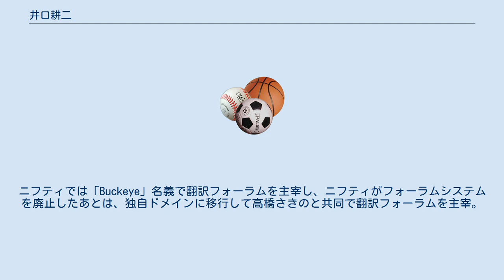井口耕二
井口 耕二（いのくち こうじ、1959年 - ）は、福岡県生まれの元男性フィギュアスケート選手で現在は翻訳者。
栃木県立宇都宮高等学校、東京大学工学部卒業。
オハイオ州立大学大学院修士課程修了。
フィギュアスケート時代のパートナーは瀬野尾さき子。
 小学校3年のときにスピードスケートを始め、小学校5年時にフィギュアスケートへ転向した。
当初は男子シングル選手として活動したが、大学入学後に瀬野尾さき子とカップルを結成しアイスダンスへ転向した。
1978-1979年シーズンの全日本ジュニア選手権で優勝し、翌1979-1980年シーズンには全日本選手権で4位になるなどしたが再び男子シングルへ転向。
大学卒業とともに競技から引退。
 出光興産時代にオハイオ州立大学へ留学し、1998年に翻訳者として独立。
独立後は有限会社バッカイテクノドキュメンツを設立。
ニフティでは「Buckeye」名義で翻訳フォーラムを主宰し、ニフティがフォーラムシステムを廃止したあとは、独自ドメインに移行して高橋さきのと共同で翻訳フォーラムを主宰。
そのほか自作ツールの公開、翻訳関連の記事執筆や講演、日本翻訳連盟の理事など、多方面で活動している。